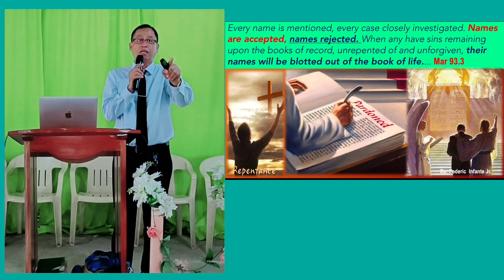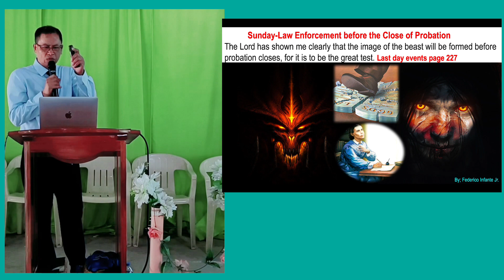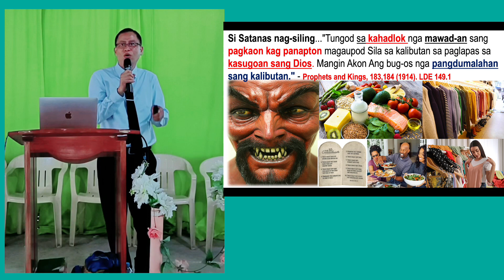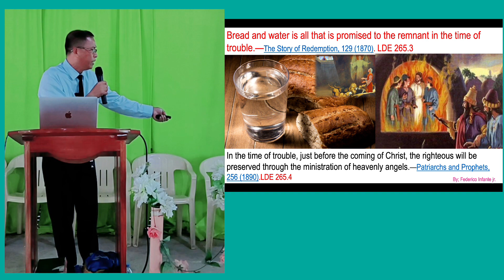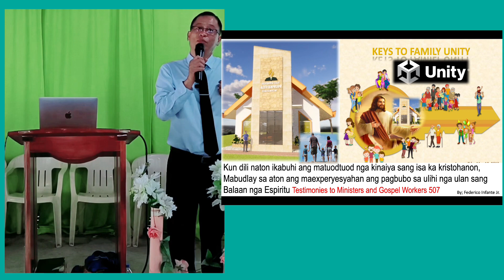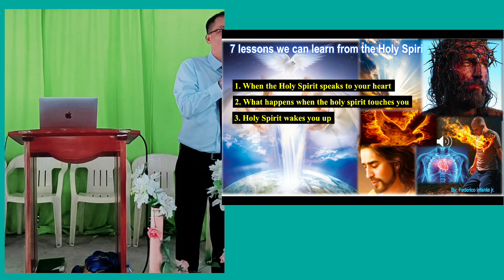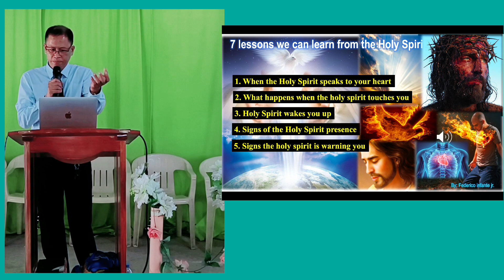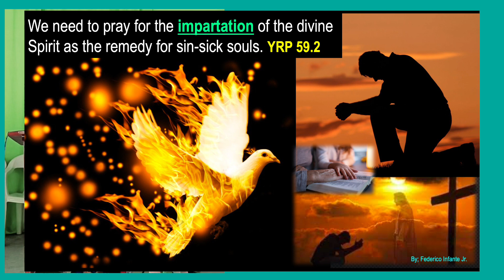Probation will End Suddenly Unexpectedly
Riverside Seventh Day Adventist Church
Brgy Canlandog Murcia Neg Occ